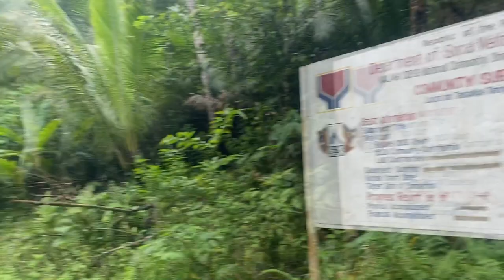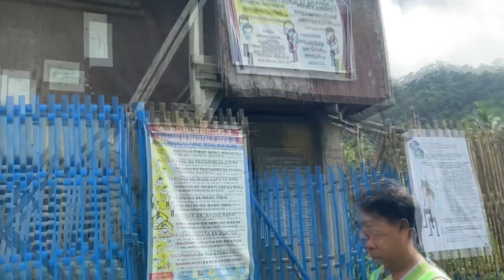TRAVEL AKLAN: Kataw Falls, Tangalan, Aklan | Travel with the Fitness Buddies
Mabuhay Buddies! We're back after 2 months and travelling with our Fitness Buddies to Kataw Falls, Tamokoe, Tangalan, Aklan!

Three buddies who unexpectedly met in the gym and became best friends. We like to work out, eat, and enjoy our time together.

Right here in Aklan, Philippines!

If you would like to collaborate, sponsor, or send us your support and be part of the Buddies Family!

Stay Strong Buddies and God Bless! ❤️💯💪🏼